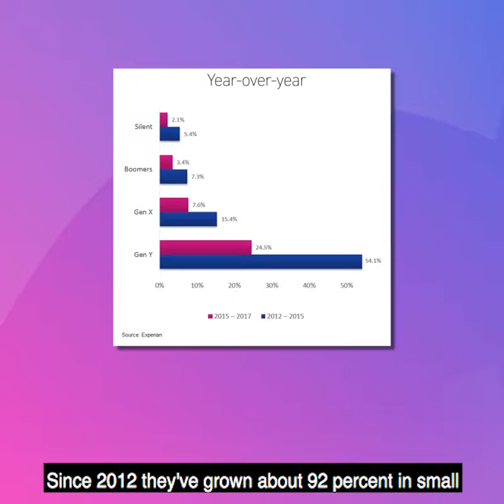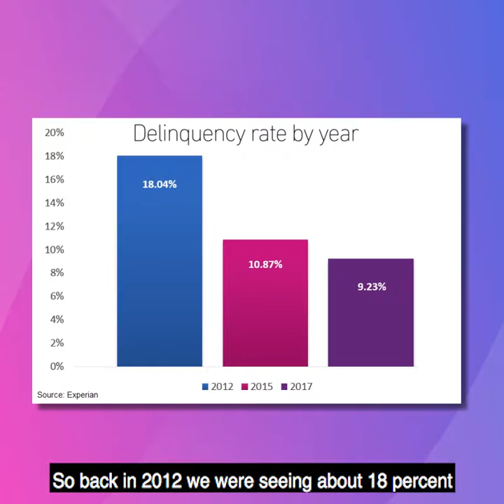Millennial-owned Businesses - a fast growing segment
In this business Q&A we asked Andrea Schmalzer about her research in this new Experian whitepaper about millennial business owners.